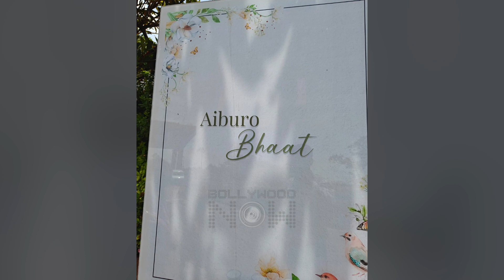Karan Deol Wedding: Super Exclusive Visuals From Haldi AiburoBhaat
Watch Super Exclusive Visuals From Karan Deol's Wedding Ceremony's Haldi AiburoBhaat.